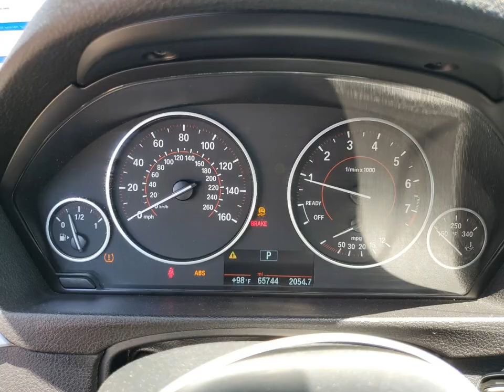- CHECK CAR HISTORY FOR FREE - car-vin-photos.com -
2C4RC1EG7HR705387
2C3CCAEG2GH182097
1C3CCCAB5GN137636
2C3CCAKG2JH160211
2C4RC1BG4GR230008
2C4RC1EG5HR533392
2C3CCAAG7MH613891
2C3CCAKG8KH631585
2C4RC1EG6HR542974
2C4RC1DG2MR533362
2C3CCAGGXGH282848
2C4RC1DG6HR508261
2C4RC1BG4GR229358
2C4RC1GG6KR528609
1C3CCCFB8GN110021
2C4RC1BG9JR269412
1C3CCCAB9GN180120
2C4RC1DG5HR522426
2C3CCAAG1KH602074
1C3CCCBB3GN105041
2C3CCAGG7HH541894
2C4RC1BG9HR537465
1C3CCCFB1HN501948
2C3CCAAG3HH521778
2C4RC1FGXMR550228
2C4RC1BG9HR642118
2C3CCAAG9GH307781
1C3CCCAB6GN173058
2C4RC1DG0HR512953
2C3CCAEG0GH357818
2C3CCAGG5JH267536
2C3CCABG7GH269238
2C3CCAEG4GH271279
2C3CCAAG3JH320047
2C4RC1BG5HR623114
2C3CCAAG5HH540218
2C4RC1CG5LR249093
2C4RC3GG4MR595496
2C4RC1GG4LR156155
2C4RC1EGXJR194635
1C3CCCAB1HN510527
2C3CCABG5KH515244
2C4RC1DG4LR265851
1C3CCCAB7HN508149
2C4RC1L71MR586412
2C4RC1DG6LR144805
2C4RC1BGXJR154687
1C3CCCAG0GN184519
1C3CCCAB4GN140477
2C3CCABG3MH601221
2C4RC1EG5LR173100
2C3CCABG7JH266685
2C4RC1DG6LR182180
2C3CCAAG7KH723045
2C3CCABG3MH536936
2C3CCABG1GH135065
2C4RC1BG9GR302661
2C3CCAGG8HH586035
2C3CCAEGXHH646111
2C4RC1BG1HR823360
2C3CCAAG4HH590995
2C3CCAAG7GH274053
2C3CCAAG6HH668046
2C4RC1BG9MR595912
2C4RC1BG2GR150416
1C3CCCAB2GN131325
2C3CCABG5LH158682
2C4RC1EG4JR106372
2C3CCAAG3LH239391
2C4RC1CG3GR302833
2C3CCARG0GH270124
2C3CCAEG3JH243450
2C4RC1BG8HR752142
2C4RC1BGXKR685521
2C4RC1BG8JR144725
2C4RC1BG8LR272353
2C4RC1BG8HR524500
1C3CCCCG6GN163445
2C3CCAAG7MH538190
2C4RC1BG2HR734414
2C4RC1DG2HR516387
2C3CCAAG1KH580982
1C3CCCAB5GN174055
2C4RC3GG6NR156785
2C4RC1BG1JR117494
2C4RC1BGXJR112228
2C4RC1BG7HR526691
2C4RC1AG2LR102782
2C4RC1GG7JR154543
2C4RC1GG5HR636311
2C3CCAAG9KH738677
1C3CCCBB8GN176297
2C4RC1BG3NR168176
2C3CCAAG4LH108874
2C4RC1CG7CR144121
1C3CCCAB9GN147537
2C4RC1BG5GR298947
2C4RC1BGXHR523851
1C3CCCAB8GN130597
2C4RC1BG0GR104177
2C3CCAAG8MH661688
1C3CCCAB9GN108527
2C4RC1BGXHR667898
1C3CCCAB9GN166170
1C3CCCAB7GN131482
2C4RC1BG6GR149625
1C3CCCAB2HN502808
2C4RC1BG3KR612927
2C4RC1EGXJR276509
2C3CCAKG8LH146185
2C4RC1BG5LR112768
2C3CCAEGXJH123404
2C4RC1BG6JR262188
2C4RC1GG9JR357773
2C3CCAEG0JH208123
1C3CCCAB5GN171267
2C4RC1CGXKR628556
2C3CCARG8GH220412
2C4RC1EGXHR515759
1C3CCCBG8GN161083
2C4RC1DGXHR511177
2C3CCABG1KH516391
2C4RC1BG1HR665439
2C4RC1BG9KR703829
2C3CCAEG3JH127276
2C3CCAAG4JH216568
2C4RC3GG3MR518490
2C4RC1L73NR185221
1C3CCCBB6GN104983
2C4RC1BG4HR823109
1C3CCCAG1GN148371
2C4RC1BG7GR215339
2C4RC1BG1HR527044
2C4RC1EG5HR538446
2C4RC1BG6HR794602
2C3CCAAG7KH570280
2C4RC1DG1MR525883
2C4RC1BG5MR503887
2C3CCAAG6GH167639
2C4RC1GG6HR614009
2C4RC1BG6LR268947
2C4RC1DG1MR516990
2C4RC1DG5MR505569
1C3CCCAB5GN162312
2C3CCAEG2KH631383
1C3CCCAB6GN178406
1C3CCCBB7GN116673
2C4RC1GGXHR529755
2C4RC1BG0KR698536
2C3CCAEG5GH156433
1C3CCCAB7GN162070
2C3CCAEG9GH161294
2C3CCABT1MH558317
2C3CCAAGXKH511580
1C3CCCAB7GN137413
2C3CCAAG2JH340967
2C3CCABG7KH628645
2C4RC1EG8LR238330
2C4RC1HG2GR255237
2C4RC1H73LR242412
2C4RC1EGXHR510447
2C4RC1CG1HR598369
2C3CCAKG2GH305353
2C3CCAGGXGH182846
2C3CCAKG0GH282736
2C4RC1S74MR535696
2C4RC1GG1NR177726
1C3CCCAB3GN171221
2C4RC1BG7GR119761
2C3CCABG5HH614400
2C4RC1BG1JR204070
2C3CCAAG3GH348925
1C3CCCEG7GN179635
1C3CCCBB3GN125371
2C4RC1N72LR143519
1C3CCCFB2HN510819
2C3CCAAG0HH516280
2C4RC1EG0KR549359
2C3CCABG4GH269357
2C4RC1GG4LR171500
2C4RC1GG2JR133132
2C4RC1FG4MR591275
2C4RC1DG3HR784767
1C3CCCFB7GN188418
2C4RC1BG3JR219041
2C4RC1JG9GR232323
1C3CCCAB7GN128968
2C4RC1BGXGR105112
2C3CCAAG9GH135770
2C3CCABG6JH315715
2C3CCAEG4KH609613
2C4RC1BG4KR733000
1C3CCCAB0GN101921
1C3CCCAB0GN130187
1C3CCCCB6GN172764
2C3CCAGG0JH141682
2C3CCAGG8JH251010
2C3CCAGG8GH321176
1C3CCCAB4GN156520
2C4RC1BG5JR123153
2C4RC1AG4GR199408
2C4RC1BG7HR553552
2C3CCABG8MH585601
2C3CCABG0GH224366
1C3CCCAB7GN197675
2C3CCABGXKH689343
2C3CCAKG0KH689867
1C3CCCAG4GN144721
2C3CCAAG7JH294066
2C3CCAEG7JH153959
2C3CCAAG8HH588022
2C4RC1BG2KR508493
2C4RC1BG8GR156754
2C3CCABG1HH657583
2C4RC1CGXHR725801
2C3CCAAG9JH342070
2C4RC1BGXKR665365
2C4RC1BG3LR113255
2C4RC1DG4MR511931
2C4RC1BG3LR131710
2C4RC1FG8JR100539
2C3CCARG5NH154950
2C4RC1BG1HR511278
1C3CCCBG1GN134615
2C3CCAAG0MH634582
1C3CCCDG1GN148107
2C3CCAGG8GH234278
2C3CCAPG2GH288188
1C3CCCAB4GN135988
2C4RC1DG5LR260464
2C3CCAAG5JH293367
2C4RC1BG7HR524813
2C4RC1BG6GR214487
2C3CCABG9GH304359
2C4RC1CG8GR207670
2C3CCABG6HH661581
2C4RC1BG4GR294808
2C4RC1EG3HR555827
2C4RC1N71JR118222
2C3CCABG6GH229880
2C3CCAGG0GH282809
2C3CCAGG6KH517450
1C3CCCAB5GN171706
2C4RC1BG5JR217369
2C3CCABGXJH146007
2C4RC1DGXLR157007
2C3CCABG8KH708259
2C4RC1BG0LR142521
2C3CCAEG6HH559807
2C4RC1FG8NR103091
2C3CCAGG7GH244641
2C3CCAAG2KH755675
2C4RC1BG7KR650306
2C4RC1DG4HR551738
2C3CCAAG2JH275537
2C3CCAAG7JH253744
2C3CCAGG5JH160891
2C3CCABG5JH212494
1C3CCCAB7GN188264
2C4RC1BG8NR155584
2C3CCABGXMH541034
1C3CCCAB1HN512228
2C4RC1BGXHR576713
1C3CCCAB6GN186294
1C3CCCAB4GN151706
2C4RC1BG6NR178538
2C4RC1BG3GR138159
2C4RC1CG9HR657345
2C4RC1N73LR150933
2C4RC1DGXMR602007